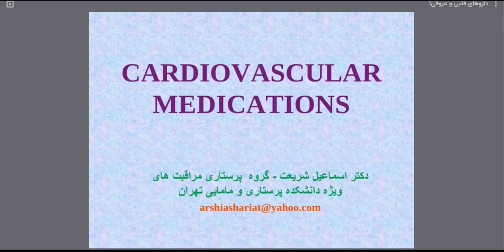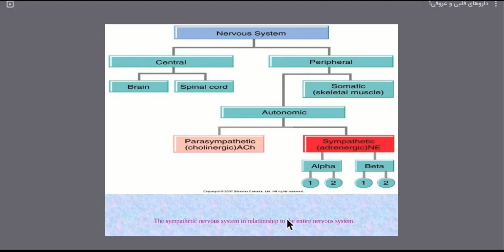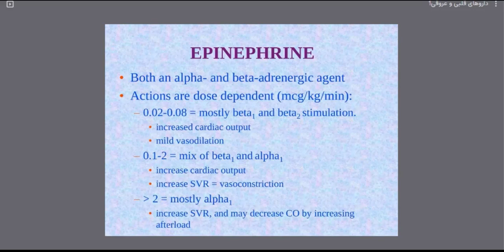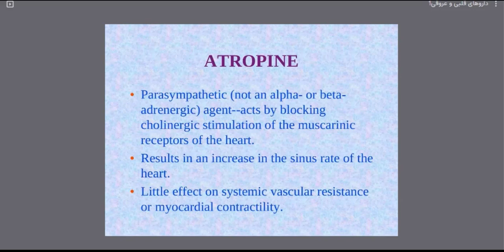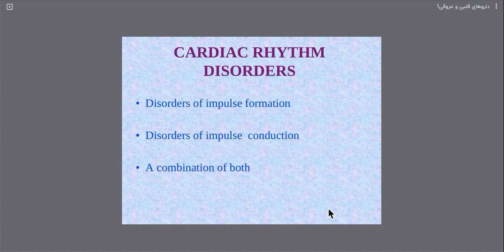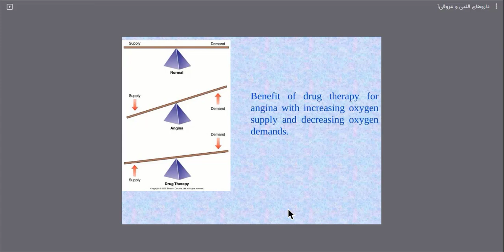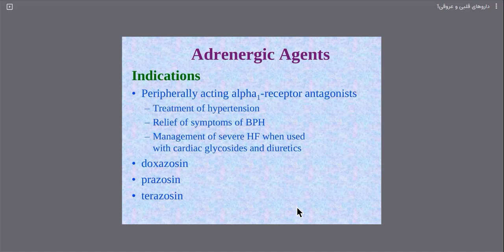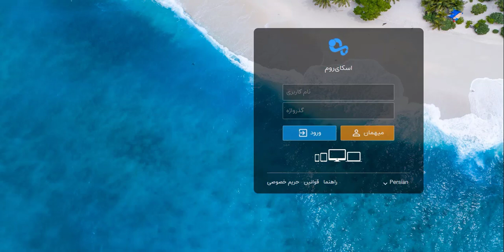دارو های قلب و عروق مورد استفاده در بخش ویژه قلب | دوره جامع پرستاری مراقبت ویژه در CCU (جلسه 10/10)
⚠️ در صورتی که ولوم و کیفیت صدا برای شما پایین است از هنذفری استفاده کنید . هیچگونه قطعی صدا در ویدئو وجود ندارد.

👨‍🏫 سخنران : آقای دکتر شریعت (دکترای پرستاری و عضو هیئت علمی علوم پزشکی تهران)

آشنائی با موارد استفاده و طریقه کاربرد دارو های قلبی و عروقی آشنائی با نحوه محاسبات داروئی آشنائی با عوارض دارو های قلبی و عروقی و برخورد با عوارض آنها اشنائی با روش آموزش بیماران برای استفاده دارو ها و پیشگیری از عوارض آن

✅ برگزار کننده : انجمن پرستاران قــلــ❤️ــب ایران